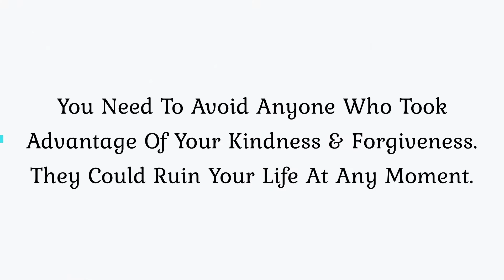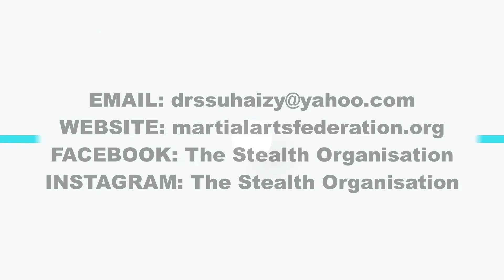Nothing Personal By Dr S Suhaizy